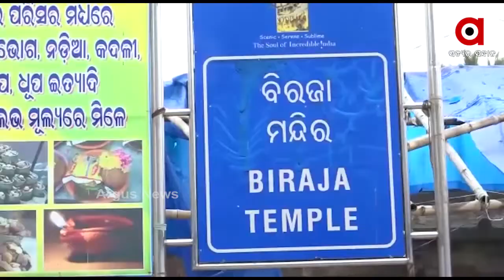ରାଜ୍ୟରେ ମନ୍ଦିର ନଖୋଲିବାକୁ ନେଇ ତେଜୁଛି ପ୍ରତିବାଦ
ଆଜି ଯାଜପୁର  ଜିଲ୍ଲା ବିରଜା ମନ୍ଦିରର ସେବାୟତ ମାନଙ୍କ ଦ୍ୱାରା ମନ୍ଦିର ସମ୍ମୁଖରେ ଘଣ୍ଟ ବାଡେଇ ପ୍ରତିବାଦ କରାଯାଇଛି। ରାଜ୍ୟରେ ସପିଂମଲ, ଦୋକାନ ବଜାର ସବୁ ଖୋଲା ରହିଥିବା ବେଳେ ମନ୍ଦିର କାହିଁକି ଖୋଲା ଯାଉ ନାହିଁ ବୋଲି ପ୍ରଶ୍ନ କରିଛି ସେବାୟତ ସଂଘ ।